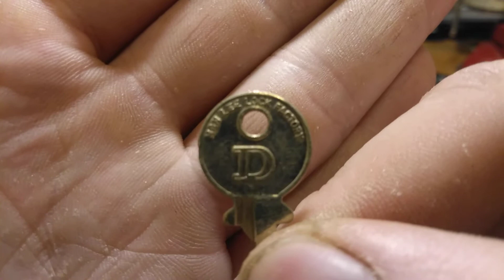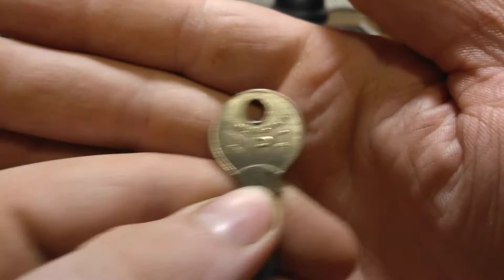(458) my key Collection so fare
Remember skill always beat's Luck